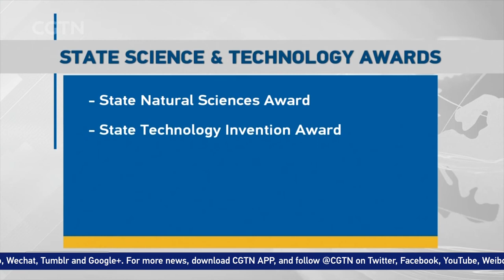Radar expert Liu Yongtan, defense engineer Qian Qihu win China's top science award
Two Chinese scientists, radar expert Liu Yongtan and defense engineering expert Qian Qihu, won China's top science award on Tuesday at the National Science and Technology Award Conference held at the Great Hall of the People in Beijing.